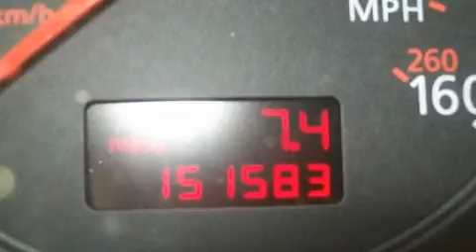2001 Audi A4 Stone Mountain GA 30087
Year : 2001
 Make : Audi
 Model : A4
 Engine : 1.8L I-4 cyl
 Trans . : 5-Speed Manual
 Exterior : Light Silver Metallic
 Miles : 151,583
 Interior : Gray Leather
 Stone Mountain Toyota
 5065 U.S. Highway 78
 Stone Mountain , GA 30087
 Pre-Owned 2001 Audi A4 Stone Mountain GA